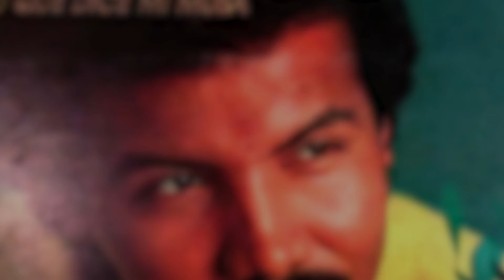Maria No Me Quiere - Ivan Jose | Música Llanera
Maria No Me Quiere - Ivan Jose
Autor: Ivan Jose
Álbum: Lo Que Dice Mi Musa